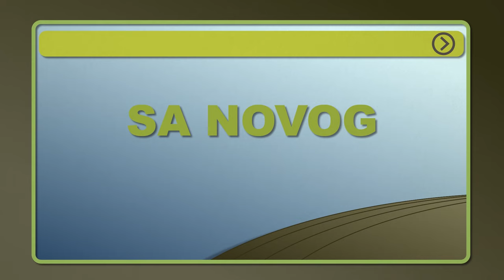Vestacko MESO - U nasem ataru 1021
Pogledajte i ostale price iz kategorije Stočarstvo